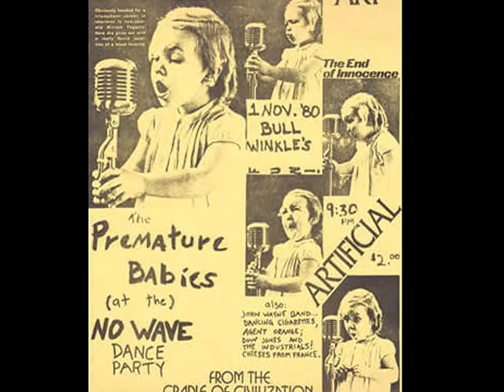Premature Babies - Have You Slugged Your Kid Today? Live 1980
The Premature Babies, live at Bullwinkles in Bloomington, Indiana, 1980.  Bullwinkle's upstairs room became Second Story shortly after this show.  Sorry the audio is subpar but it's surprising this exists.  A VHS copy was recently located and transferred.  The bill also included Dow Jones and the Industrials, Last Four Digits (as Agent Orange) and the Dancing Cigarettes (as Beep-Tones).  Will post more from the show as time permits.

Lynn Shipley - Lead Vocals
Aran Brewer - Guitar
Jamie X. Jetson - Drums
Kathy Roach - Bass
Rick Wilkerson - Synth